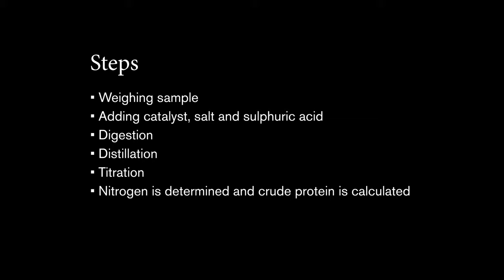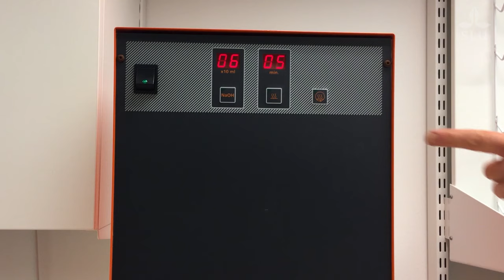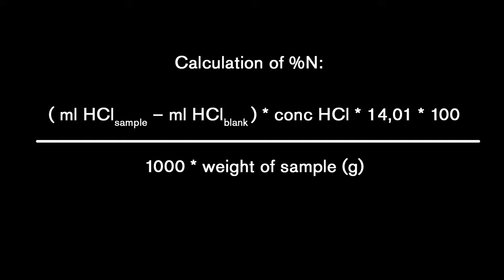Determination of crude protein using the Kjeldahl method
Education movie about the Kjeldahl method and determination of total nitrogen / crude protein. The different steps of the Kjeldahl analysis performed and explained.

Steps:
• Weighing sample
• Adding catalyst, salt and sulphuric acid
• Digestion
• Distillation
• Titration
• Nitrogen is determined and crude protein is calculated